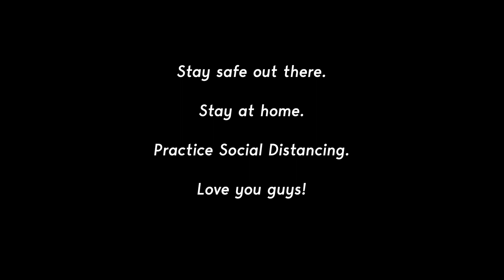Hermès Unboxing - Birkin 30 Barenia Fauborg Fauve & Collective Luxury Haul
Sometimes we all need a little levity and escapism. Hopefully this video takes you away for the next 25 minutes. This was filmed several weeks ago. Before you leave a comment about the bigger issue we have in this world right now, know this: I'm an anesthesiologist intubating patients who could be aerosolizing the disease in my face on a daily basis with limited access to PPE so. yeah, I get the gravity of the situation. 🙃 Feel free to look to my Coronavirus videos

TIMESTAMPS
3:38 Chanel
4:24 Louis Vuitton
14:15 Hermes

M E N T I O N E D :
↠ Chanel CC Trendy Small Lambskin Black Quilted
↠ Louis Vuitton Dragonne strap
↠ Hermes Birkin 30 in Barenia Faubourg - Fauve - Gold Hardware
Overpriced Birkin 30 Barenia Faubourg Gold hw (EXACTLY like mine) but this is marked up from retail more than 150%

W E A R I N G :
↠ On my Lips: MAC Soar lip pencil + Christian Louboutin lipstick in nude
↠ My bracelets are by Cartier, other necklace is by VCA
↠ My earrings in today's video:

Share when you're watching by tagging me in INSTAGRAM STORIES and I will repost!

Use my referral to receive 1,000 free Supercharging miles with the purchase and delivery of a new Tesla car (you don't have to use my code, just make sure you use one! don't turn down free supercharger miles!)